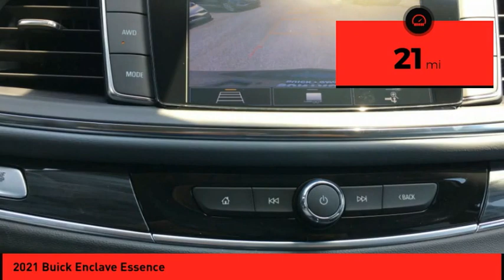2021 Buick Enclave St. Peters MO 26177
2021 Buick Enclave Essence

This Dark Slate 2021 Buick Enclave Essence might be just the crossover 4x4 for you.  It comes with a 6 Cylinder engine.  You can trust this crossover 4x4 because it has a crash test rating of 5 out of 5 stars!  For a good-looking vehicle from the inside out, this crossover 4x4 features a dazzling dark slate exterior along with a dark galvanized interior.  This is the vehicle for you! Give us a call today and don't let it slip away!  Purchase your vehicle completely online and WE'LL DELIVER it to your home!* After market Equipment may not be reflected in the price above**Price does not include $199 painted pinstripe were applicable, Processing fee of $199, Tax, Title or License.